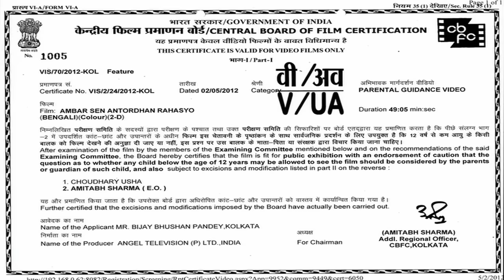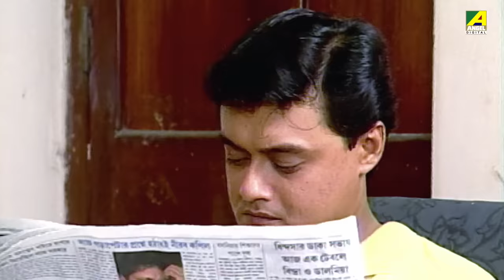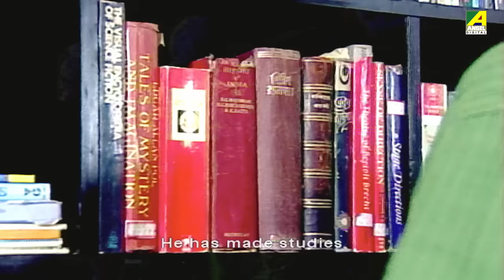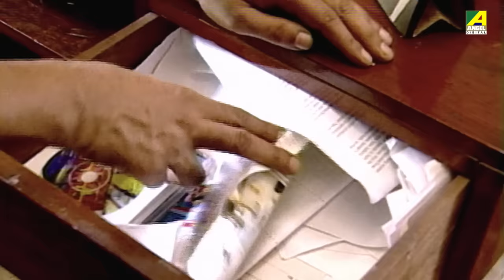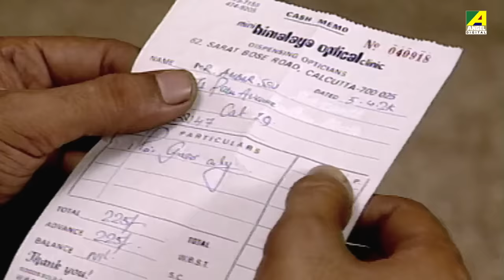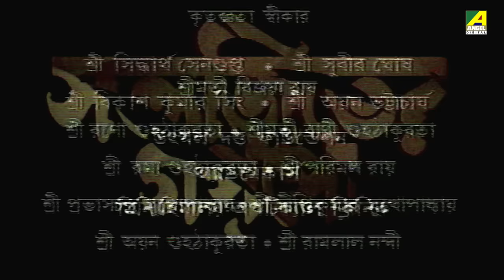Ambar Sen Antordhan Rahasyo - Bengali Telefilm | Feluda Series | Saswata | Sabyasachi | Satyajit Ray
Presenting Bengali Telefilm "Ambar Sen Antordhan Rahasyo : অম্বর সেন অন্তর্ধান রহস্য, Directed by Sandip Ray, Starring  Sabyasachi Chakraborty, Saswata Chatterjee, Tapas Paul, Churni Ganguly, Soumitra Chatterjee & Others.

Telefilm  :  Ambar Sen Antordhan Rahasyo
Language : Bengali
Director : Sandip Ray
Story : Satyajit Ray
Music Director : Satyajit Ray
Release : 2012
Star Cast : Sabyasachi Chakraborty, Saswata Chatterjee, Bibhu Bhattacharya, Tapas Paul, Churni Ganguly, Mitali Chatterjee, Pijush Mitra, Chitrabhanu Basu, Soumitra Chatterjee